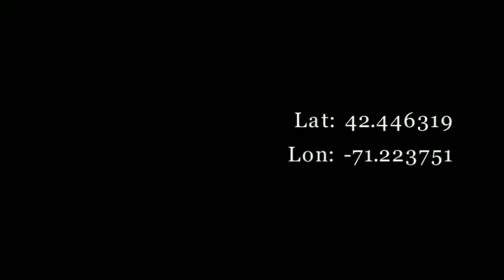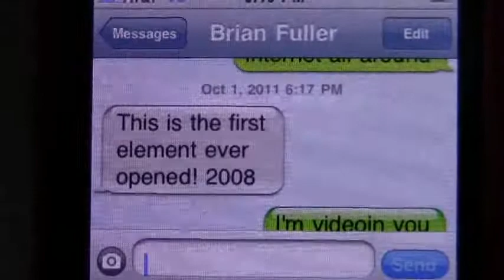DFI Chapter 76: Cooking with gas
On long, busy road trips, eating out gets old. So we decided to go all Rachael Ray and cook up a feast once weekend.